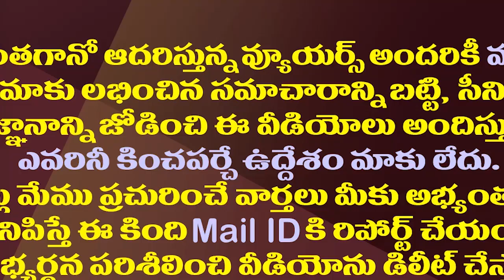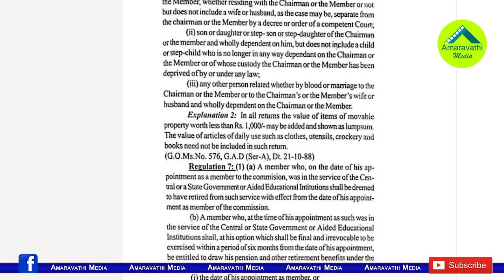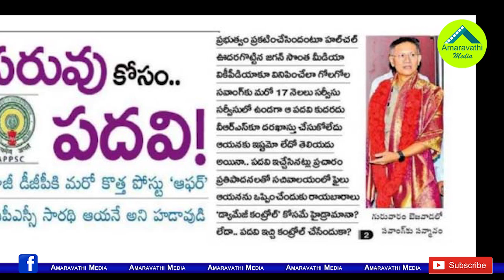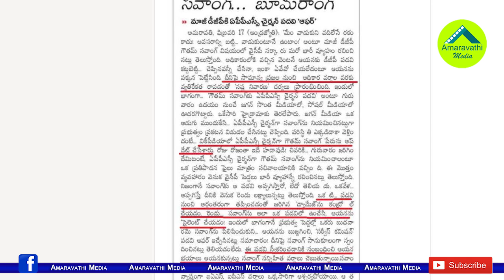జగన్ వ్యూహాలు ఆంధ్రజ్యోతికి మాత్రమే తెలుస్తాయా?| Andhra Jyothi On Gautam Sawang APPSC Chairman Post